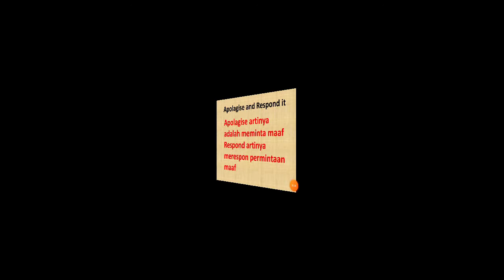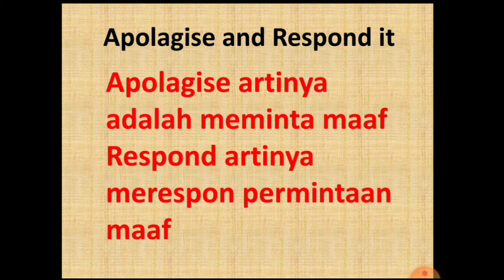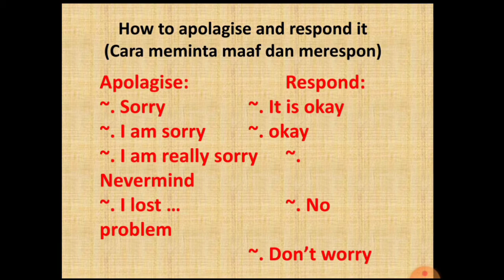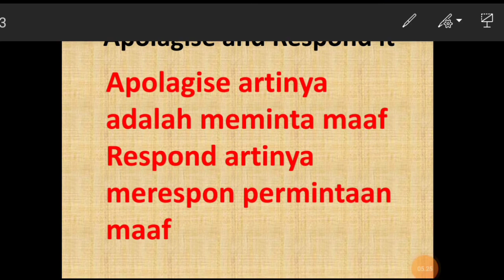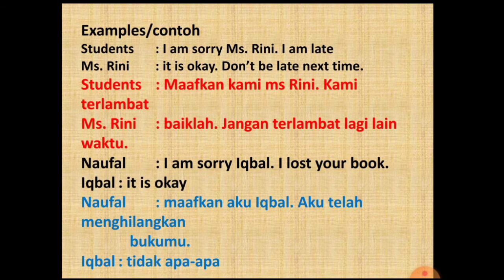Apolagize and Respond it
Bahasa Inggris Kelas 3 SD